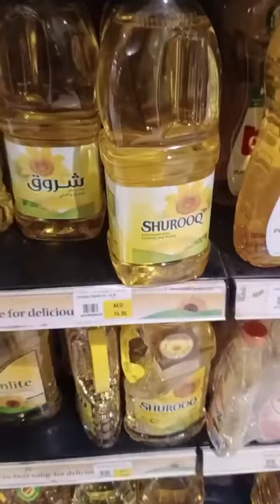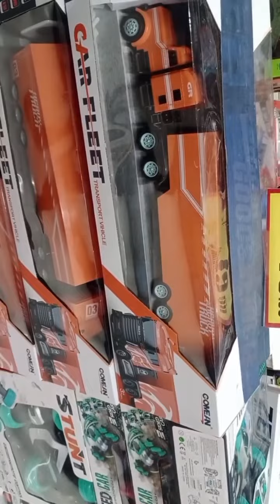my first Vlog like comment share sport@indian Trucking Vlog